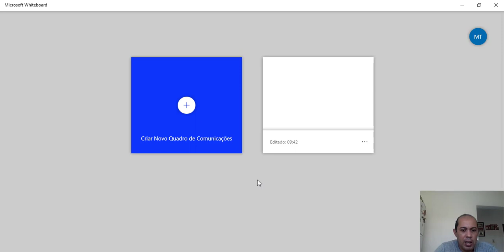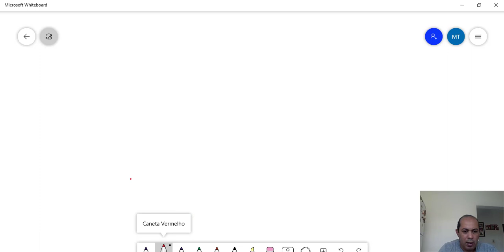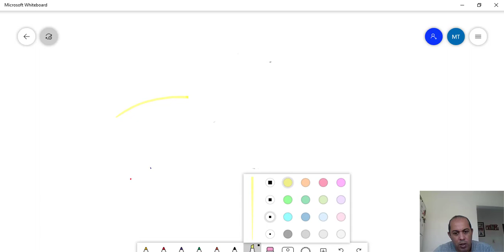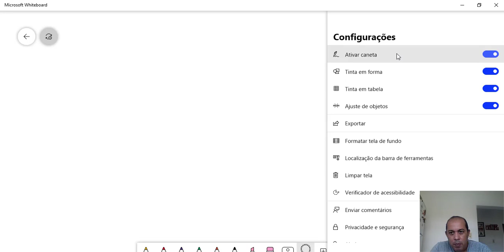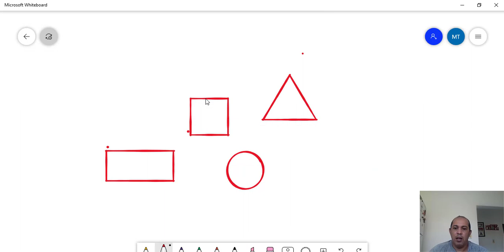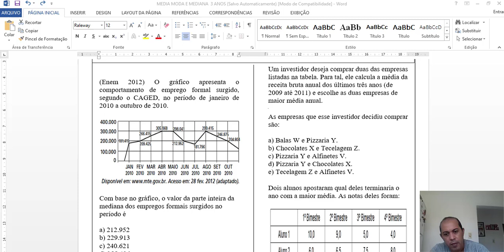MELHOR PROGRAMA PARA DAR AULAS ONLINE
COMO EU DOU AULS ONLINE PARA MEUS ALUNOS. ENTAO RESOLVI, MOSTRAR PARA VOCES, O QUE EU USO E COMO E PRATICO ESSE PROGRAMA.